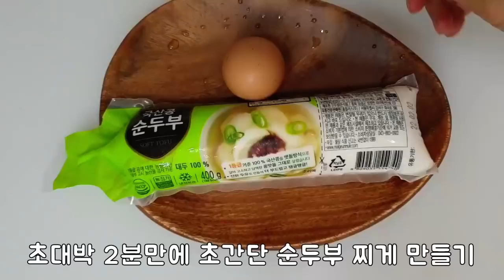식당에서 사먹는 순두부 찌게 맛을 집에서 2분만에 초간단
간단하고 빠르게 맛있는 순두부찌게 요리 집에서